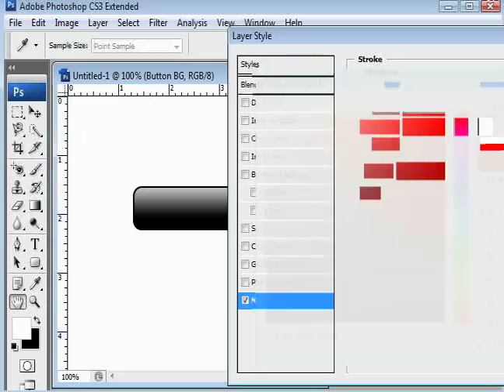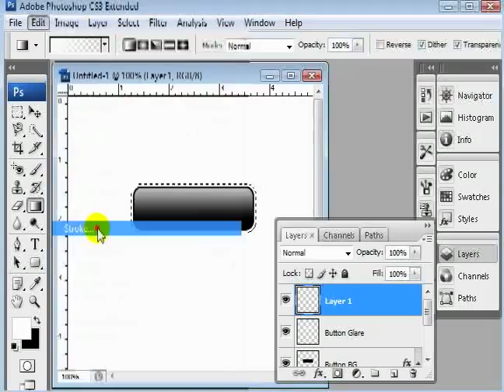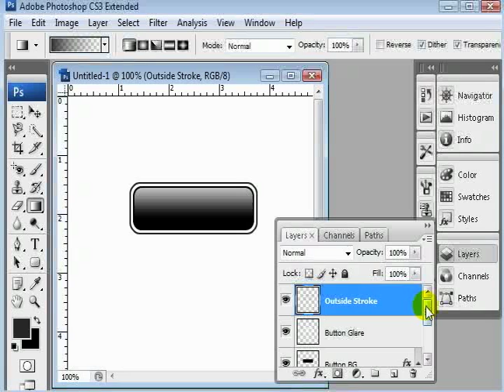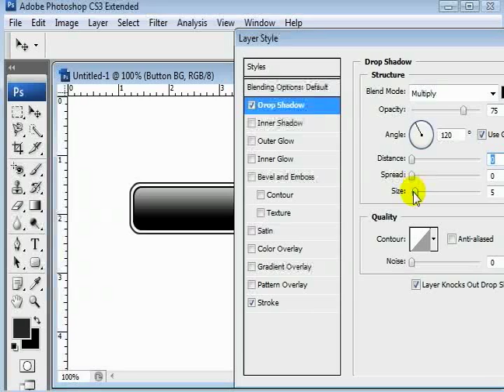Adobe Photoshop Web Graphics Tutorial : Drop Shadows for Style Buttons in Photoshop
Dropping shadows on style buttons in Adobe Photoshop is easy with these tips, get expert advice on Internet graphic design in this free tutorial video.

Bio: Jimmy Hartman has spent the last six years studying computer graphics and motion graphics.
Filmmaker: James Hartman